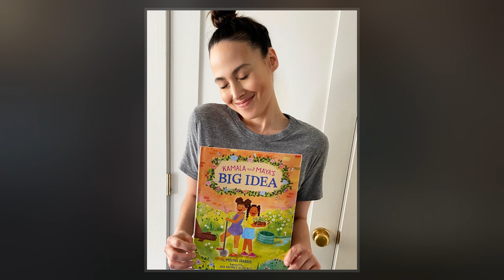Meena Harris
Meena Ashley Harris  is an American lawyer, children's book author, and founder of the "Phenomenal Woman Action Campaign". In June 2020, Harris released her first book from HarperCollins entitled Kamala and Maya's Big Idea, which is based on the story of her mother, Maya Harris, and aunt, Kamala Harris.